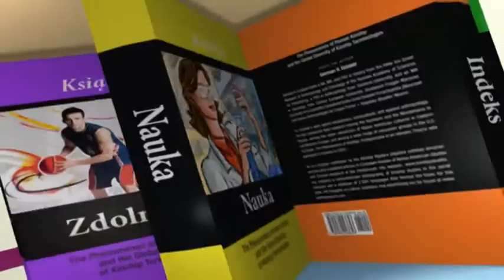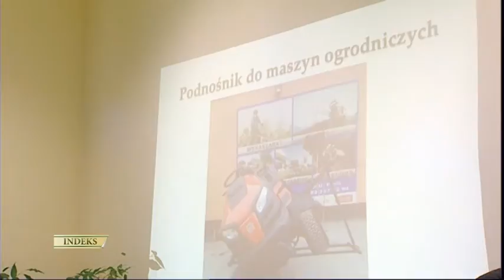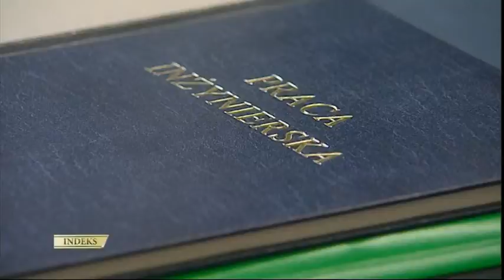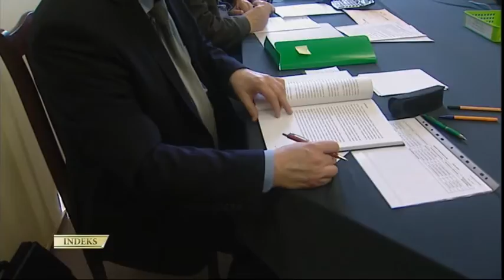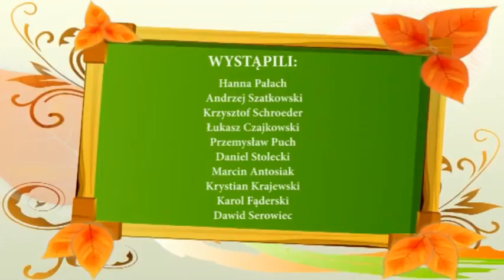Indeks odc. 7 - WSIiZ 2015/2016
Nowy odcinek programu telewizyjnego Indeks, informującego o działalności naukowej i dydaktycznej Wyższej Szkoły Informatyki i Zarządzania im. Prof. T. Kotarbińskiego.